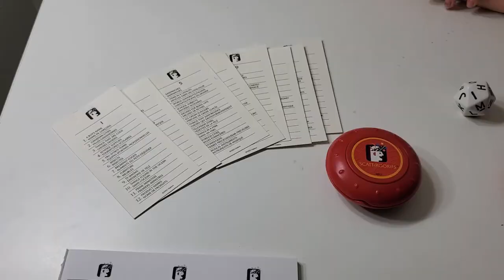Review of Scattergories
A basic review of the game Scattergories with an explanation of what all the pieces are for.